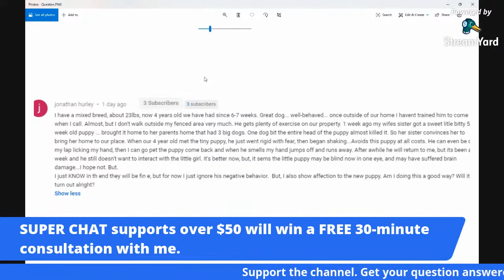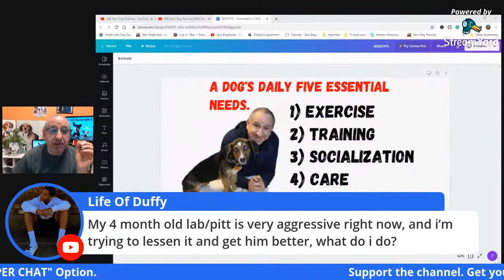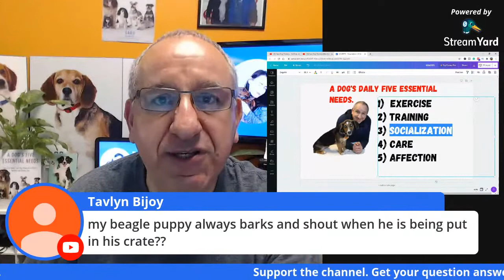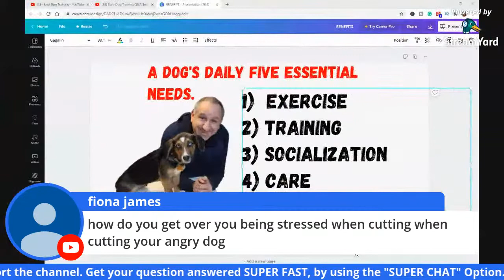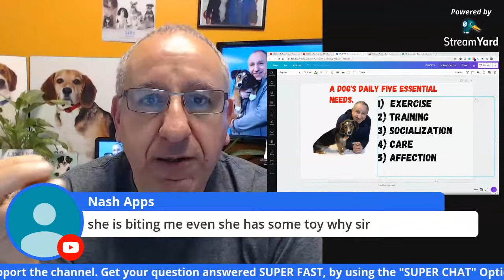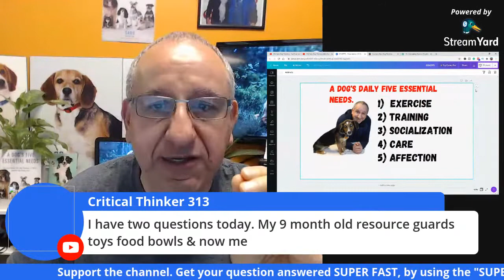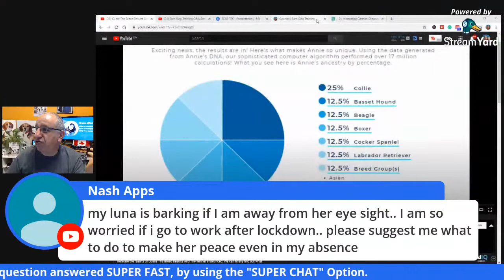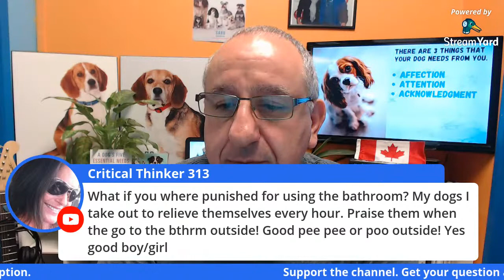Saro Dog Training Q&A Session - Ask Me Anything!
In this live video, Saro dog training, answers your dog-related questions. Puppy related and training, dog training, dog behavioural issues questions and will talk about puppies and dogs.
You get to ask Saro any question live about dog training and puppy training solutions and he will be problem-solving.

◉ About Me:
I am a dog trainer and I coach dog owners. I help you to train your dog(s) without the use of treats, aversive tools like shock collars, prong collars, force, or Domination. I teach and show you how to use "play & praise" as a reward to train your dog.

✔Send your swag or dog-related products to:
1611 Welch St.
North Vancouver
BC, Canada
V7P 3G9